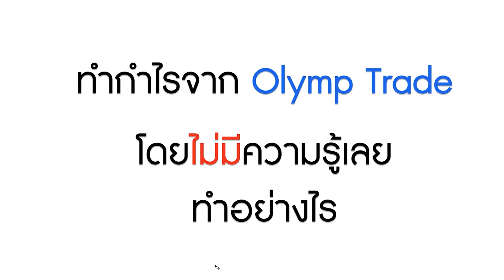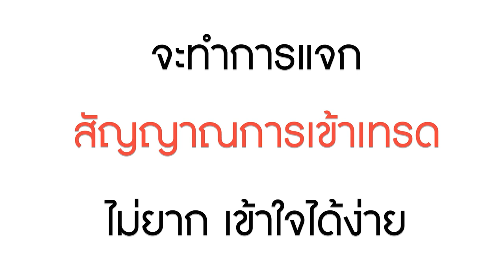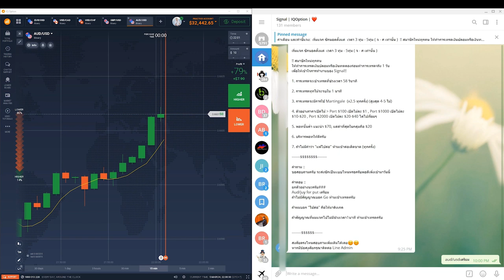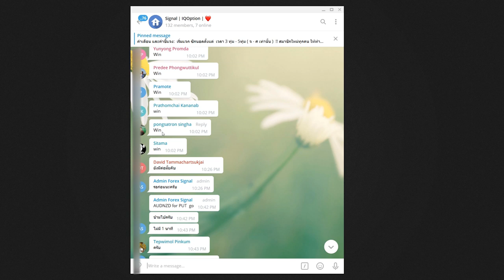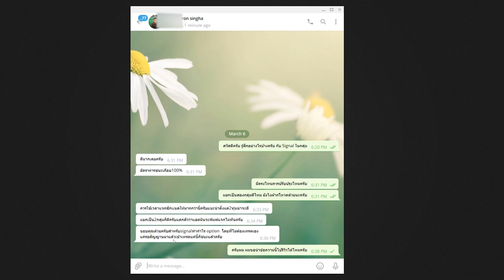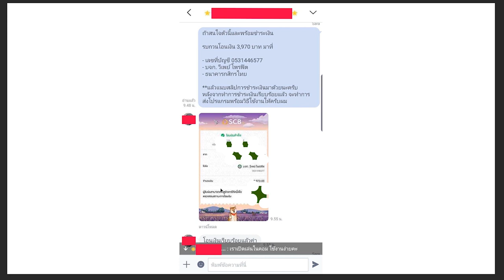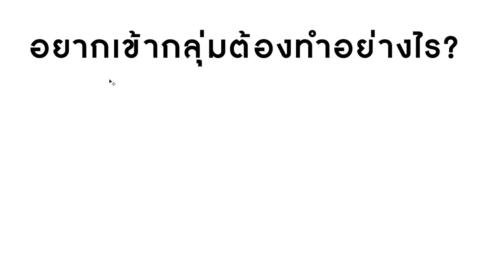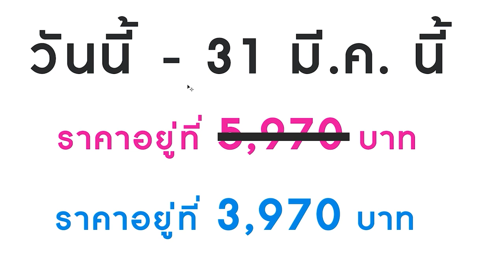Olymp Trade มือใหม่อยากทำกำไร ต้องทำอย่างไร? - ดูคลิปนี้จบ ทำกำไรได้แน่นอน